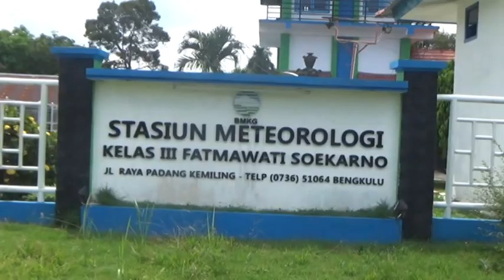Sebagian Wilayah Provinsi Bengkulu Berpotensi Diguyur Hujan Sedang